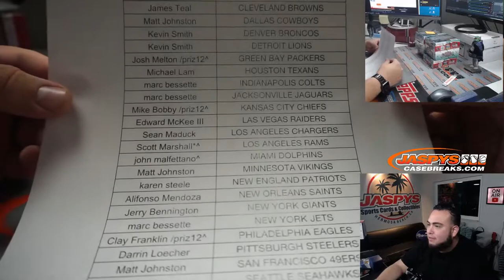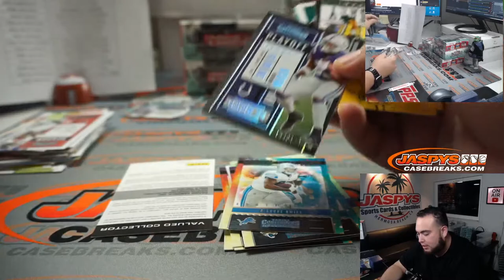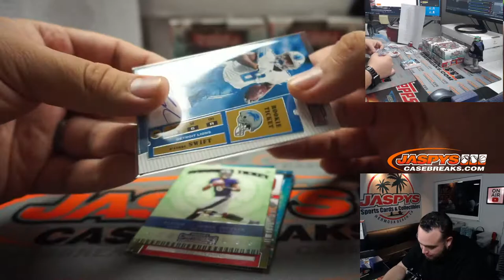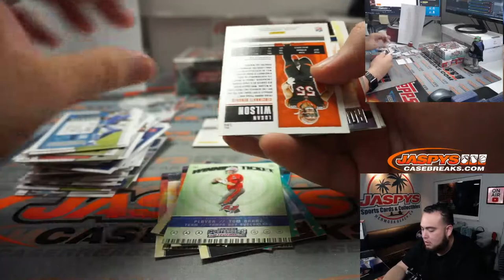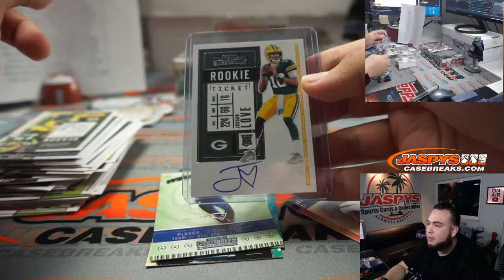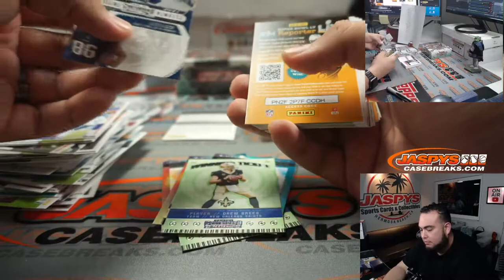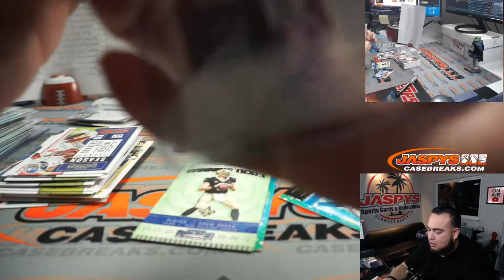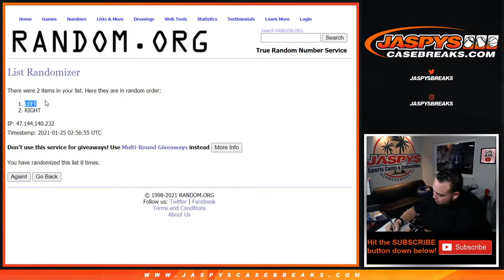SUN. 1/24/21 - 2020 PANINI CONTENDERS FOOTBALL 6-BOX BREAK #10 *PYT*